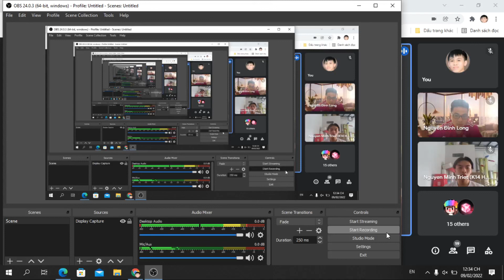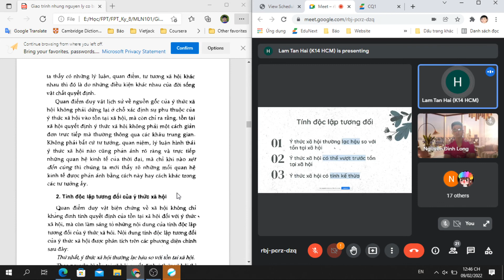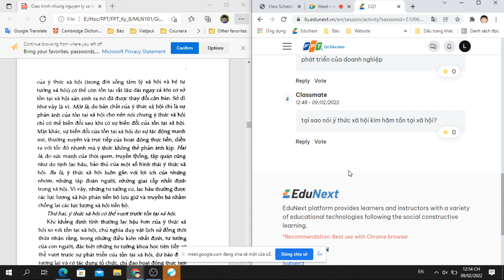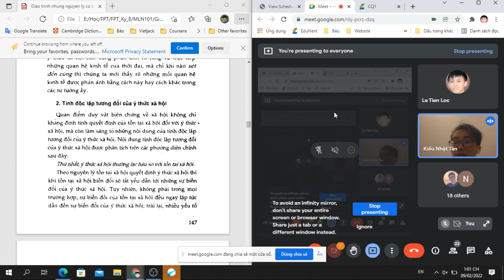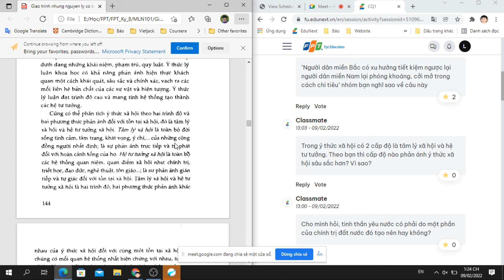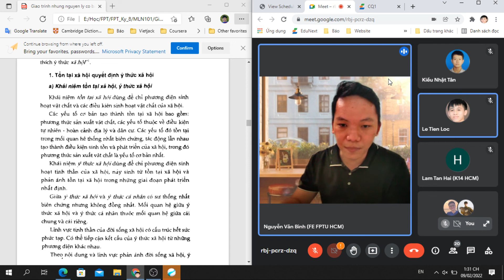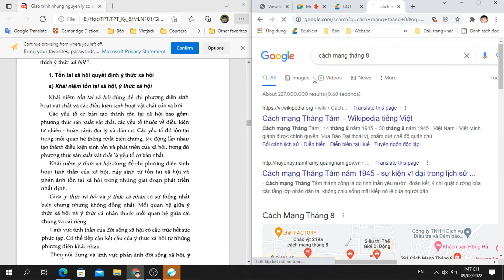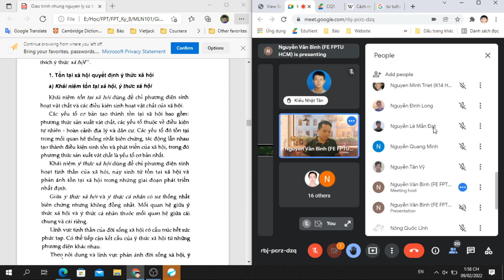MNL101: Slot 12 - Ý thức xã hội và tồn tại xã hội